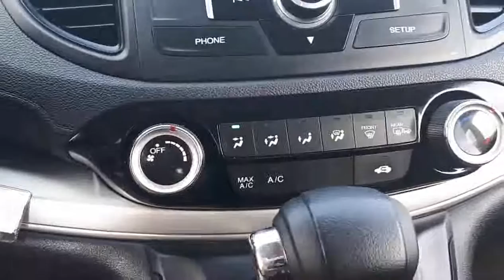2016 Honda CR-V LX